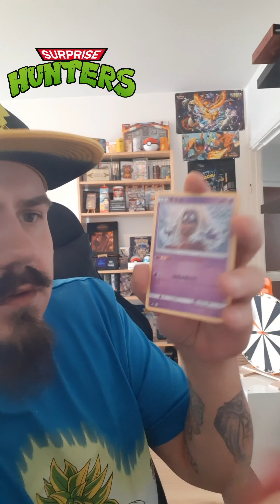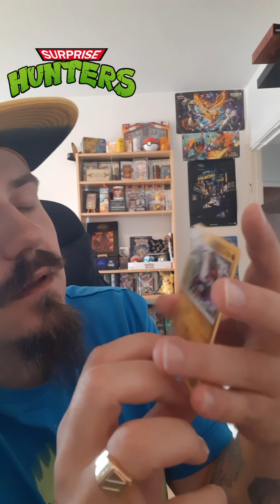Pokemon Pack Opening Hunting For Gold and Rainbow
What is going down in Poketown?
Welcome back to another episode of Suprise Hunters!
Alex here, Back at it like a Poke Packaddict

*More to come! Dont miss out on all the photos on Instagram!